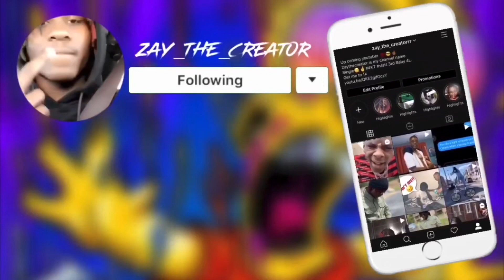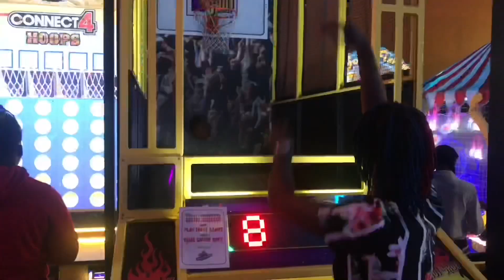EXTREME DARES AND QUESTIONS | MALL EDTION *no filter*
IM JUST A REGULAR PERSON THAT DOES YOUTUBE. YOU CAN DO IT TOOO
MAKE SURE YOU SHARE THIS TO ALL YOUR FRIENDS AND LET THEM KNOW ABOUT MY CHANNEL
MY FACEBOOK IS MORRIS ROBINSON
AND MY SNAP CHAT IS ZAYTHECREATORRR

I’m just an YouTuber and I entertain people 😁
I do pranks,vlogs, public interviews and much more 💪🏾

Share this to all your friends

What other prank or pranks I should do
My name is Morris and I’m a YouTuber🥴